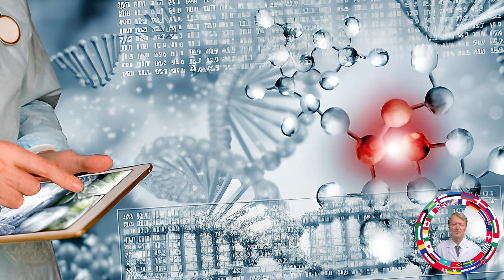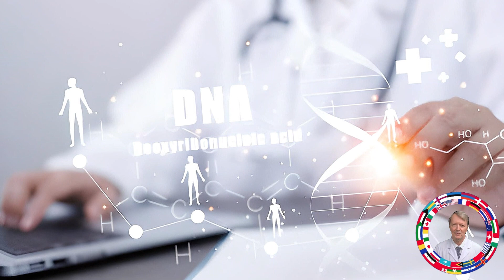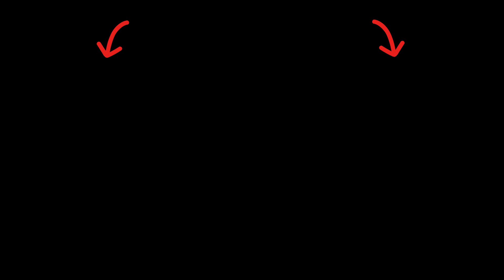Сода Против Старости Польза и Вред Соды Эффект Как принимать Соду Рецепт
В этом видео мы раскроем секреты соды как эффективного лекарства против старения. Узнайте, как использовать соду для восстановления молодости кожи, повышения энергии и поддержания общего здоровья. 🔄✨ Мы расскажем о научной стороне вопроса, поделимся простыми рецептами и покажем, как внедрение соды в ваш повседневный уход может оживить вас. Присоединяйтесь к нам в этом увлекательном путешествии к молодости и здоровью! 🌸🔑

🔍 Ключевые моменты:

Основы использования соды: Узнайте, почему сода становится сильным союзником в борьбе с возрастом.

Омолаживание кожи: Погрузитесь в уход за кожей и маски для лица, использующие свойства соды. 🧖‍♀️🌿

Внутренние преимущества: Исследуйте, как употребление соды может положительно влиять на внутреннее здоровье, уровень энергии и долголетие.

Советы и предостережения: Получите ценные советы по безопасному и эффективному использованию соды для противостарения.

🎥✨ Давайте вместе отправимся в это путешествие к более живому "Я". 💖🌱